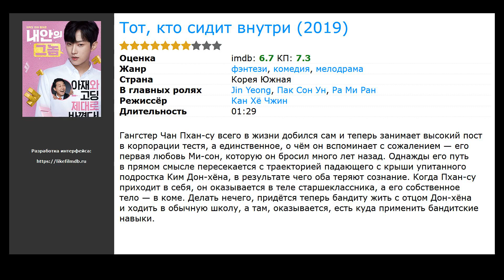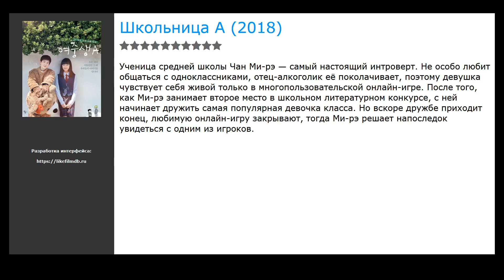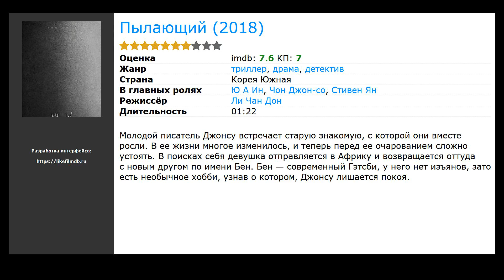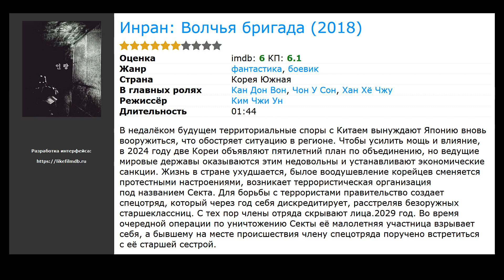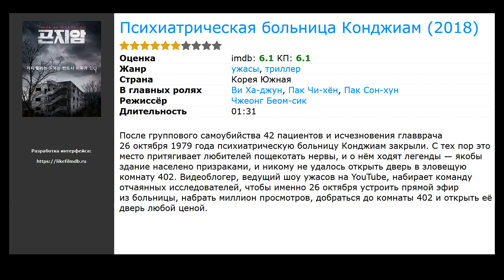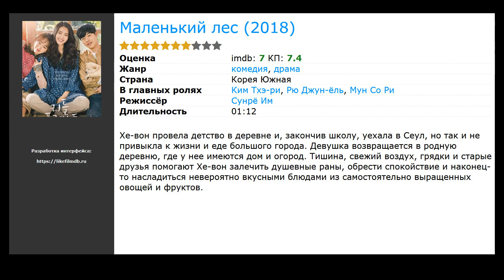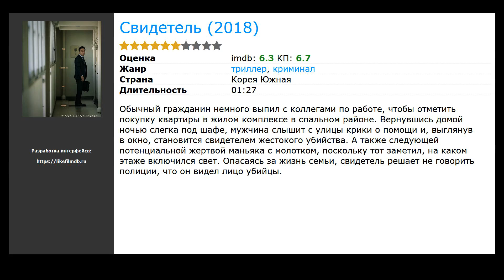20 лучших корейских дорам (фильмов)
Список лучших корейских фильмов-дорам, отобранных посетителями нашего сайта:

00:00 Вступление
00:10 Романтическое приложение (2019) / жанр: мелодрама, комедия / в главных ролях: Ли Чжон Сок, Ли На Ён, Ю-ми Ким
00:23 Достичь искренности (2019) / жанр: мелодрама / в главных ролях: Ли Дон Ук, Ю Ин На, Сан-ву Ли
00:42 Тот, кто сидит внутри (2019) / жанр: комедия, фэнтези, мелодрама / в главных ролях: Jin Yeong, Пак Сон Ун, Ра Ми Ран
00:53 Экстремальная работа (2019) / жанр: комедия, криминал / в главных ролях: Рю Сын Рён, Ли Хони, Sun-gyu Jin
01:06 Школьница А (2018) / жанр: комедия, криминал / в главных ролях: Hwan-hee Kim, Сухо, Ли Чжон Хёк
01:20 Чёрная Пантера (2018) / жанр: фантастика, боевик, драма / в главных ролях: Чедвик Боузман, Энди Серкис, Майкл Б. Джордан
01:57 Пылающий (2018) / жанр: детектив, триллер, драма / в главных ролях: Ю А Ин, Чон Джон-со, Стивен Ян
02:13 С Богами: Последние 49 дней (2018) / жанр: драма, фэнтези, приключения / в главных ролях: Ха Чон&nbsp;У, Чу Чжи Хун, Ким Хян Ги
02:33 А теперь я иду встретиться с тобой (2018) / жанр: драма, мелодрама, фэнтези / в главных ролях: Со Чжи Соп, Сон Ё Чжин, Ким Джи-хван
02:46 Генезис 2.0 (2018) / жанр: документальный / в главных ролях: Peter Grigoriev, Semyon Grigoriev, Woo Suk Hwang
03:02 Сторонник (2018) / жанр: боевик, криминал, драма / в главных ролях: Чо Чжин Ун, Рю Джун-ёль, Ким Чжу Хёк
03:21 Сыр в мышеловке (2018) / жанр: мелодрама, комедия / в главных ролях: Пак Хэ-джин, О Ён Со, Пак Ки Ун
03:37 Инран: Волчья бригада (2018) / жанр: боевик, фантастика / в главных ролях: Кан Дон Вон, Чон У Сон, Хан Хё Чжу
03:50 Психиатрическая больница Конджиам (2018) / жанр: ужасы, триллер / в главных ролях: Ви Ха-джун, Пак Чи-хён, Пак Сон-хун
04:35 Телекинез (2018) / жанр: комедия, фантастика, боевик / в главных ролях: Рю Сын Рён, Шим Ын Кён, Пак Чон Мин
04:54 Мистер Солнечный Свет (2018) / жанр: драма, история, мелодрама / в главных ролях: Ли Бён Хон, Ким Тхэ-ри, Ю Ен Сок
05:07 Маленький лес (2018) / жанр: драма, комедия / в главных ролях: Ким Тхэ-ри, Рю Джун-ёль, Мун Со Ри
05:26 Твоя свадьба (2018) / жанр: мелодрама, комедия / в главных ролях: Ким Ён Кван, Пак Бо Ён, Ki-Young Kang
05:39 Тот парень О Су (2018) / жанр: мелодрама, фэнтези / в главных ролях: Ли Чжон Хён, Ким Со Ын, Кан Тхэ-о
05:58 Свидетель (2018) / жанр: триллер, криминал / в главных ролях: Ли Сон Мин, Ким Сан-хо, Кён Чин